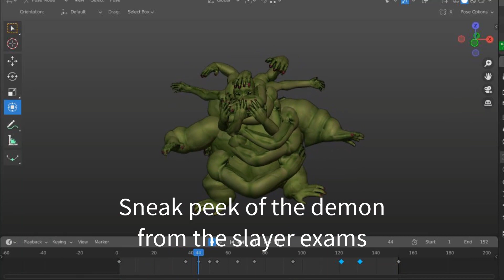A NEW Roblox Demon Slayer Game... | Slayers Awakening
Endless amount of demon slayer games

     🥇 20K before November 🥇
This is a channel about everything Anime and Roblox. 🔥